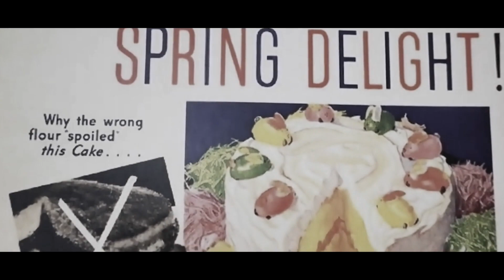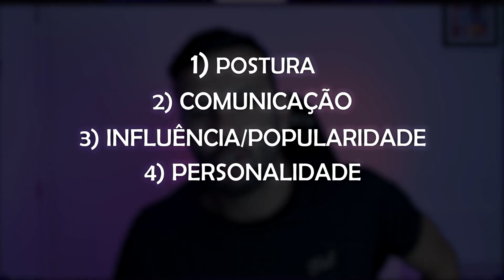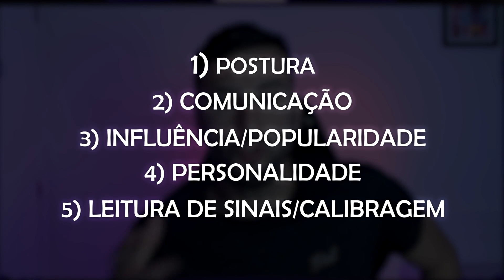Investir em SEDUÇÃO, Vale a Pena? Análise Nerd Sedutor Parte 1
00:00 - Introdução
01:21 - Importância da sedução
01:53 - Nível de consciência
04:03 - Estudar Sedução
05:12 - Postura
06:43 - Comunicação
08:23 - Popularidade / Influência
09:50 - Personalidade
11:43 - Leitura de Sinais
13:23 - Encerramento

Compartilhe vídeos e ajude-nos a alcançar mais Sedutores!
Conteúdo de sedução voltado para público Jovem baseado em programação neurolinguística, técnicas de PuA e psicologia da atração.
Respeitem as mulheres!
⚠Conheça meus cursos Clicando no Link abaixo!